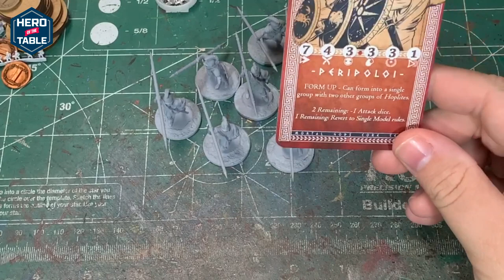Painting Ancient Greek Peripoloi for Mortal Gods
I've gotten back to my Mortal Gods project and tackled the unarmored hoplite models called Peripoloi.

This is the latest installment of my progress in painting through the starter box of this tabletop skirmish war game set in ancient Greece.

As always, my focus is on a decent tabletop standard paint job.  I won't be winning any painting awards, but this process is easy enough for anyone to achieve and will allow you to get your models painted in a reasonable amount of time.

Paints Used:
Grey Primer
Scale Color
   Basic Flesh
Vallejo Game Color
   Khaki
   Leather Brown
Vallejo Model Color
   Khaki Grey
   Cork Brown
   Tan Earth
   Flat Red
Vallejo Model Air Color
   Dark Brown
Vallejo Metal Color
   Steel
Games Workshop
   Seraphim Sepia
   Agrax Earthshade
Army Painter
   Weapon Bronze
   Purple Tone Wash
Craft Smart
   Tan